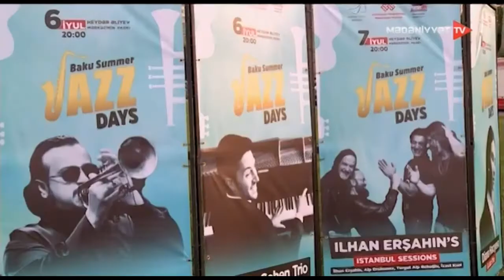Mövsümün ən yadda qalan mədəniyyət hadisələri